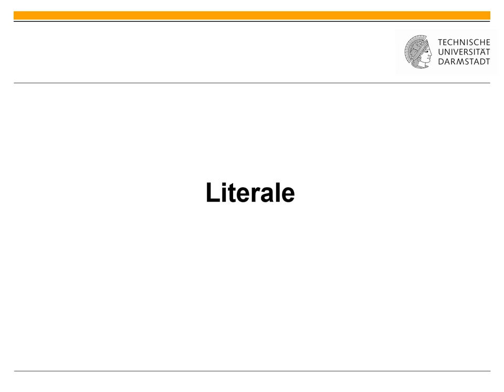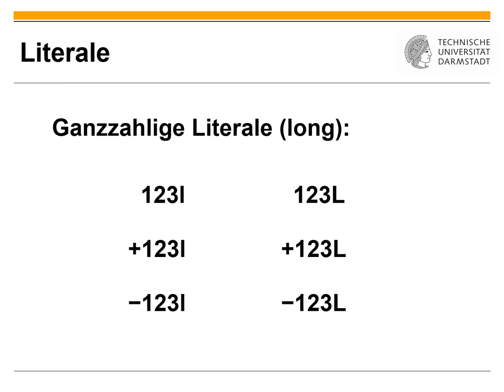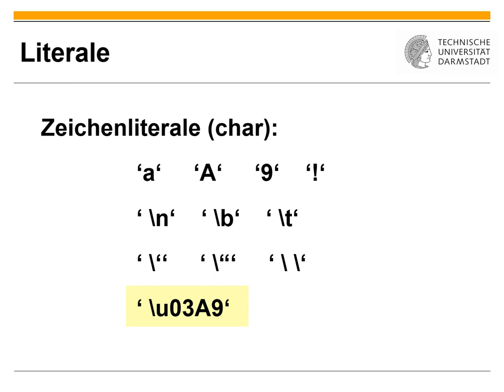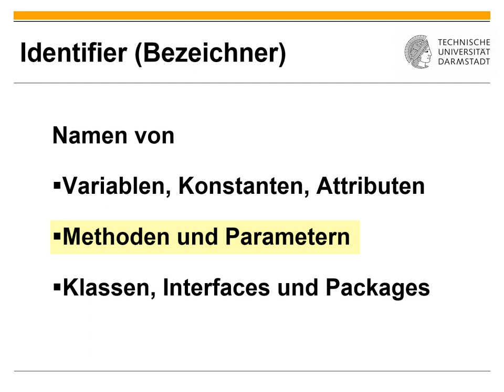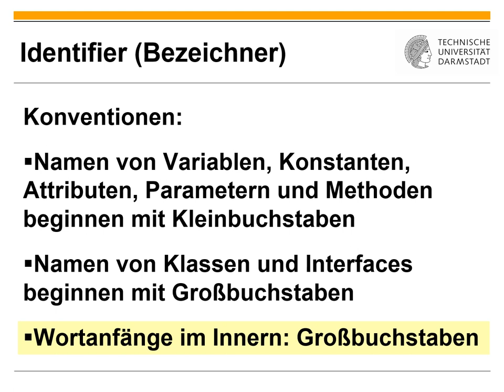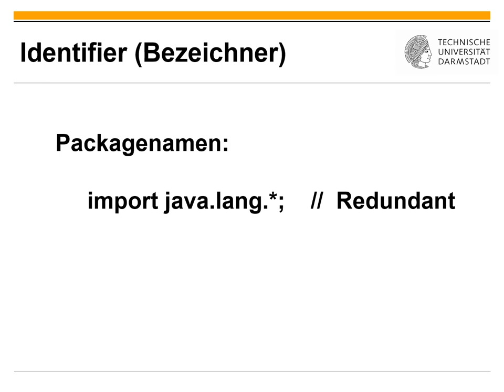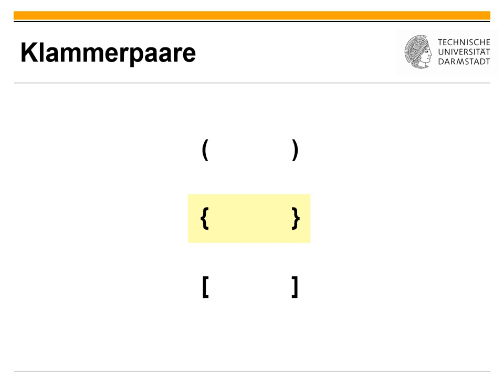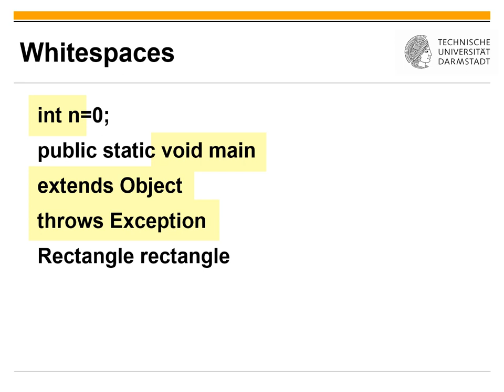Folien 03 Lexikalische Bestandteile